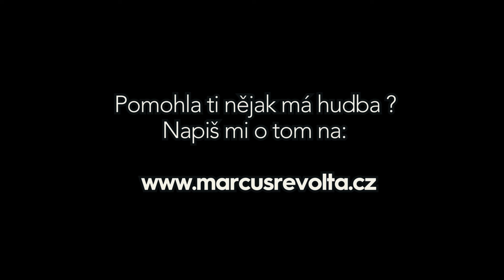Marcus Revolta ft. Sonia Edde - Krásná duše ženy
Chceš zažít léto s Marcusem? Přijeď na jeho Letní motivační kemp a ZMĚŇ SVŮJ ŽIVOT!

Pomohla ti má hudba? Napiš na

Animace:
Marcos Simichanidis